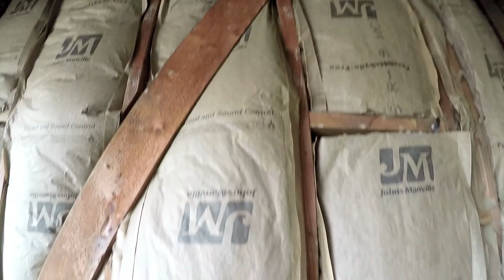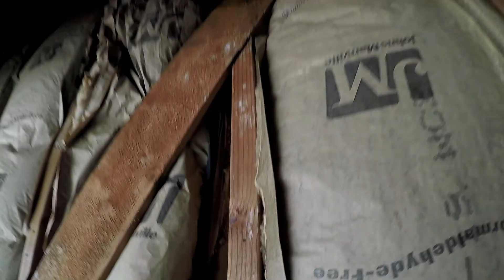Nema 14-50 Telsa Charger & Sub Panel Install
This is a quick video detailing the process of installing a Nema 14-50 & Sub Panel Install for a Tesla Model 3 I have ordered.

On a day prior, my electrician friend and I looked over the project and when it came time to get it done, we took about 5 and a half hours. Not too bad at all.

I knew I could save a lot of money by doing it myself with a friend. This would have easily been a $1500 job . Instead, it cost me about half (I did pay my friend). The hardest part is running the cable. After that, it's just connecting the panels on each side and then installing the Nema receptacle. I am cautious about all electrical and don't have much experience with it. My friend owned an electrical business in Florida and hooked me up immensely. We work together in TV, many times running video cable. This is just more expensive and thicker gauge.

I thought the install came out very clean and am super excited to use it when I take delivery of my Tesla Model 3 Performance!

*I AM NOT AN ELECTRICIAN. PLEASE CONSULT A LICENSED ELECTRICIAN FOR YOUR INSTALL*